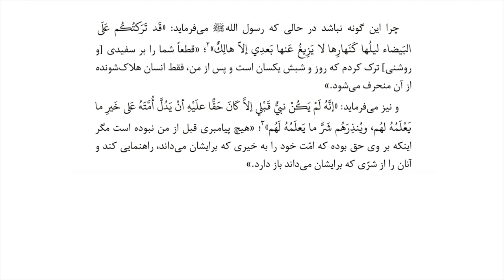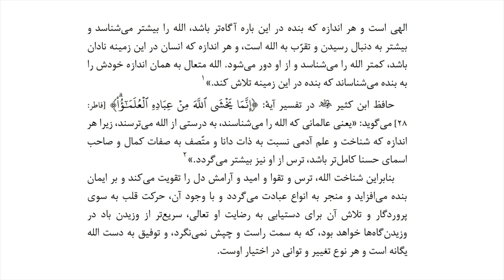فضیلت علم به اسماء و صفات الهی